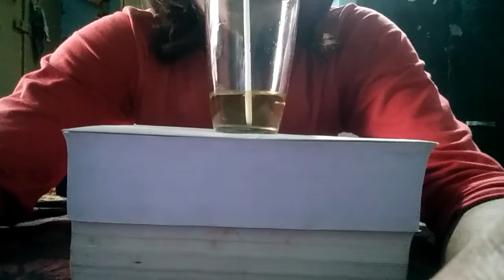🔴 Drinking 🍎 juice in glass with straw.